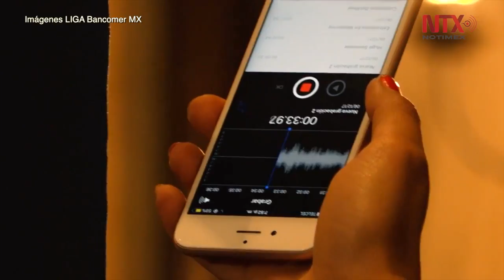Ferretti espera que Tigres gane título del futbol mexicano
En el día de medios previo al primer partido de la final  y ante la declaración del técnico Antonio Mohamed el timonel de Tigres, Ricardo Ferretti, dijo que espera su equipo gane la final del Torneo Apertura 2017 para que sigan igual.